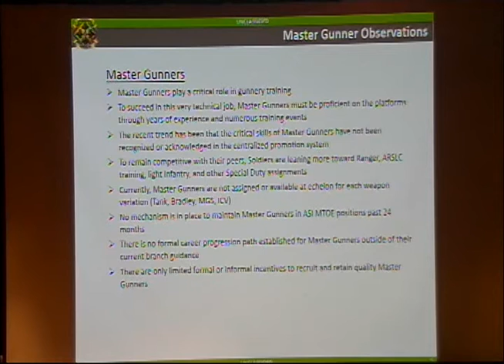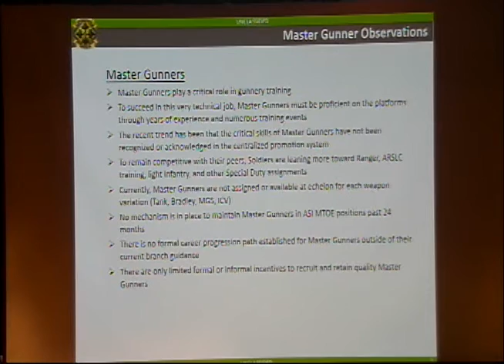ManWarCon 2015, 4th ID Commanding General, Major General Ryan Gonsalves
Major General Ryan Gonsalves, Commanding General of the 4th Infantry Division speaks at the 2015 Maneuver Warfighter Conference at the Maneuver Center of Excellence on his Master Gunnery observations.  To see full presentations from all the main speakers, go